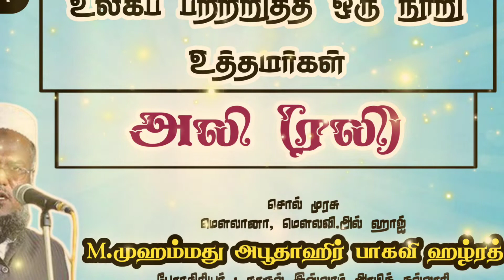உலகப் பற்றறுத்த ஒரு நூறு உத்தமர்கள்-தொடர்-7/M.முஹம்மது அபூதாஹிர் பாகவி ஹழ்ரத்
உலகப் பற்றறுத்த ஒரு நூறு உத்தமர்கள் தெடர் 7/M.அபூதாஹிர் பாகவி ஹழ்ரத் பேராசிரியர் நூருல் இஸ்லாம் சேலம்-5